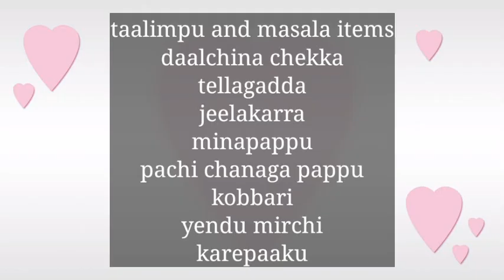చపాతీ, అన్నం లోకీ చాలారుచిగా ఆలూ టమోటా కుర్మా తయారి విధానం #cooking## cooking ##